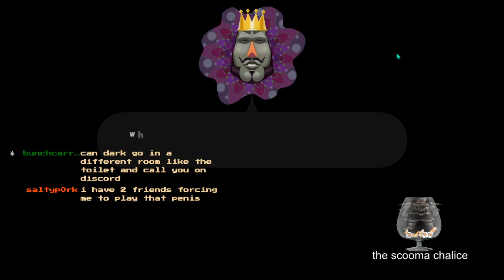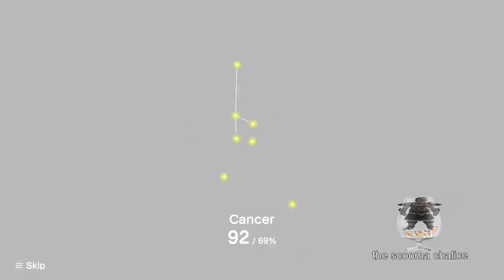[Darkbark] Eiirev - Katamari Damacy Reroll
You can find me on other places through my link tree

-Rev ♥